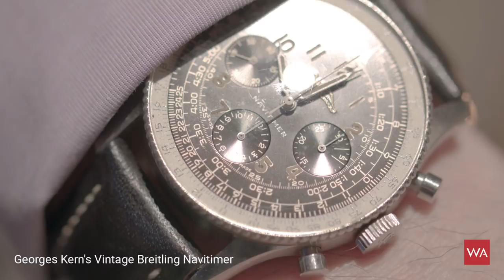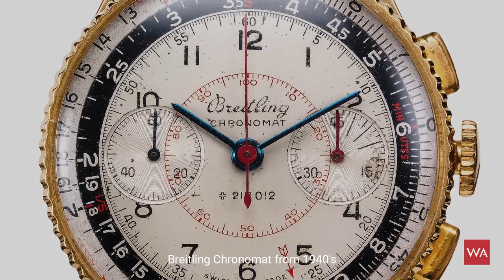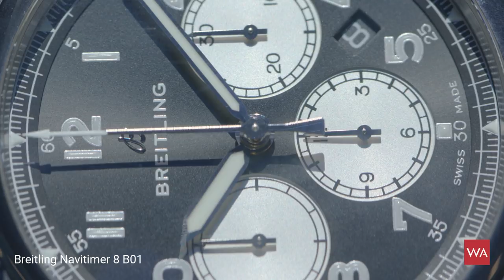Talking Watches and Strategy with Breitling CEO Georges Kern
Breitling CEO Georges Kern speaks with Alexander Linz about Breitling's novelties and their new strategy.